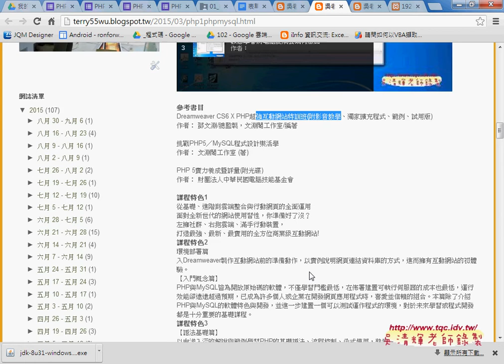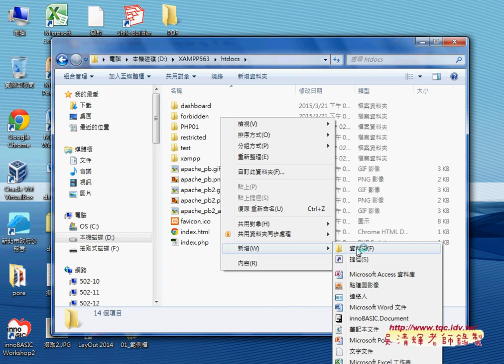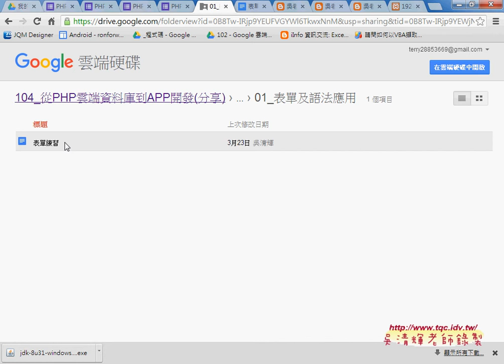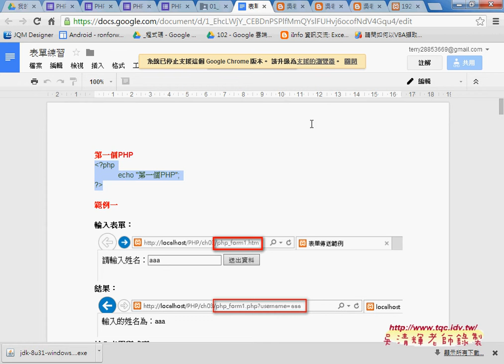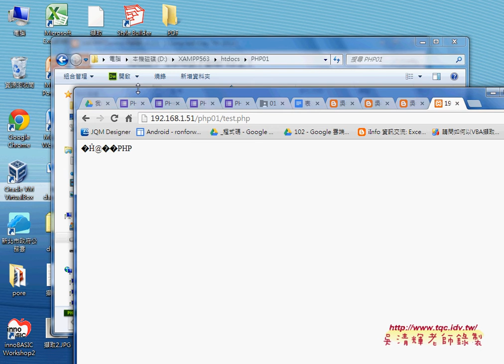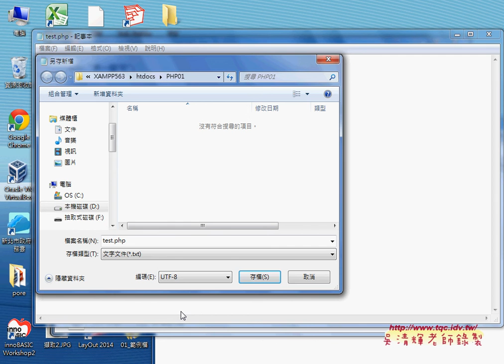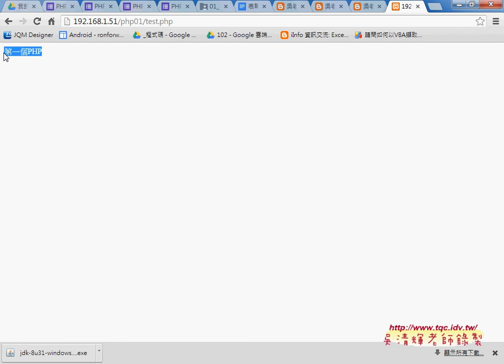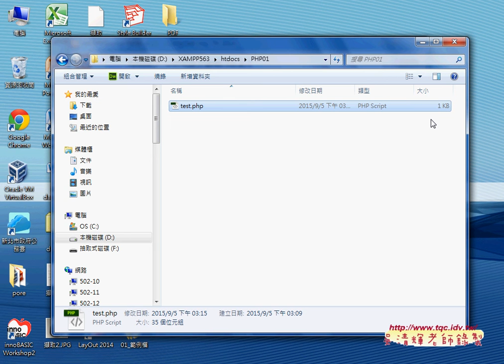04 如何測試PHP功能正常與沒有亂碼